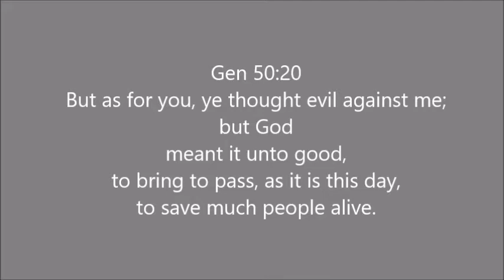But GOD!!!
The difference